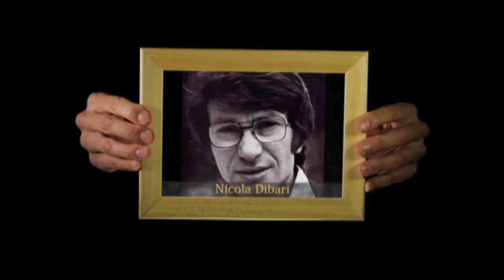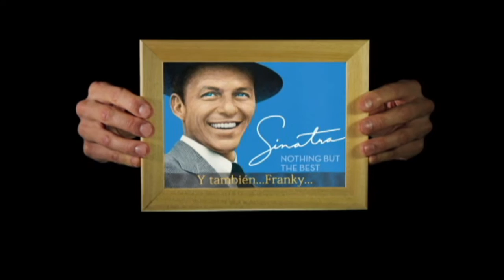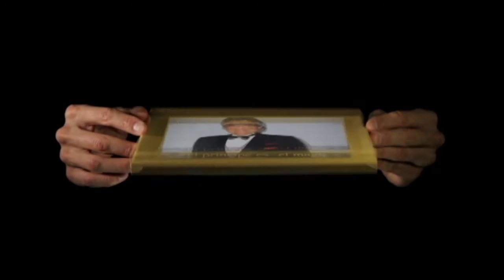EL MAGO DE VOZ PROMO NUEVO PROGRAMA DE TV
Solo...puse 20 de las mas de 50 voces de mis registros...YO SOY...pero muchos...muchos...estamos terminando de madurar este nuevo programa de tv, para Cable Andino, VOCES DE ORO, donde vamos a cantar y contar la vida y milagros de los más grandes de la música... con humor...amor...sorpresas...no os lo perdais, os aviso cuando estrenamos
El Mago